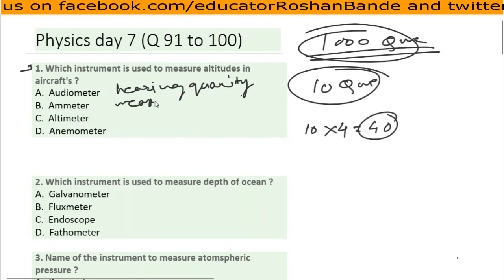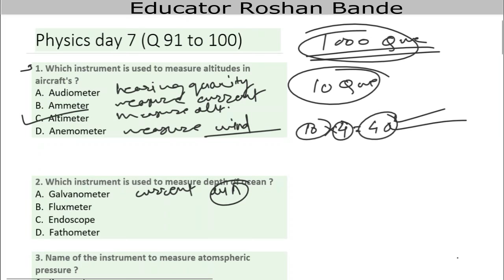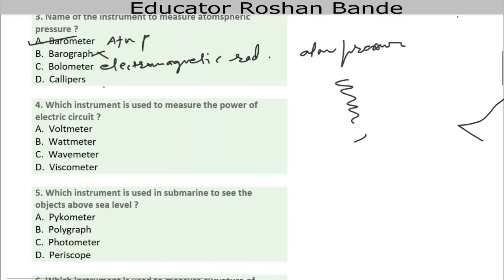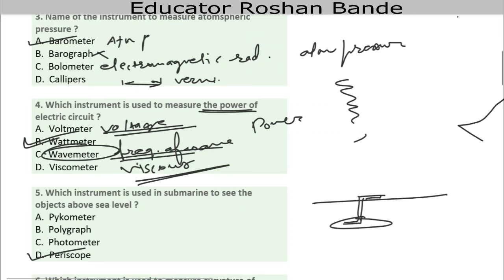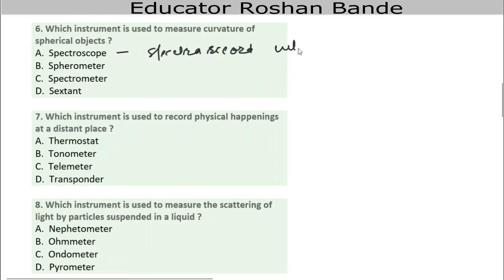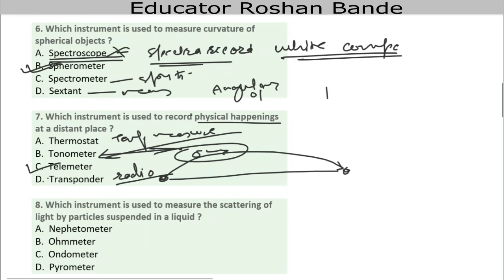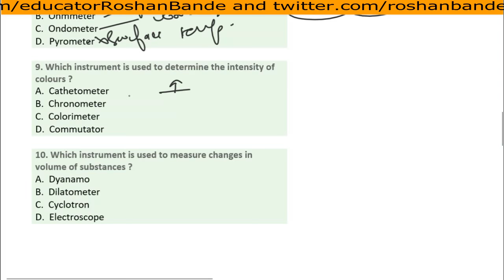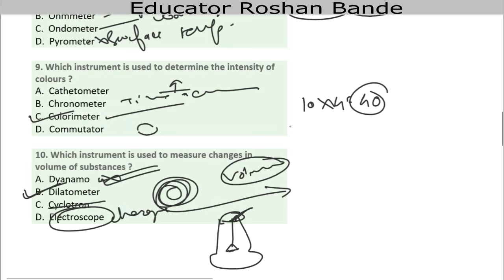1000 General Science Question For SSC CGL, BANKS, HSSC, FCI, LIC, RAILWAY| day 7 | Roshan Bande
1000 questions on physics series. Day 7, 10 question in this video
Preparation for a government job is a new trend in India. "How to prepare?" is a big question. Every newbie is asking one of a question like " How to prepare for the government job?", " how to prepare for SSC CGL", " How to prepare for IBPS?" etc. But the main question is How many of us can afford a high fee of coaching center. How many of us have the regular time to spend in a coaching center? Online coaching like our channel and much more are doing a great job solving such problem. I personally feel nowadays online coaching is the best in the market. Many of them are absolutely free. Everything is available online such as  "Exam strategy of SSC CGL", "Exam strategy of UPSC civil services", complete algorithm and flowchart of how to achieve a post in the government department.
We are providing the same on our channel you will get "SSC CGL English videos", " SSC CGL General knowledge", "SSC CGL Mathematics", " IBPS PO Quantitative and Reasoning", our focus is particularly on tough question such as puzzle, syllogism  in quantitative percentage, profit and loss and many other. The most important part is experts on the different subject will deliver their best.
Links to related videos are given below